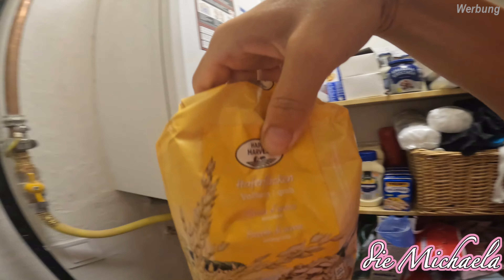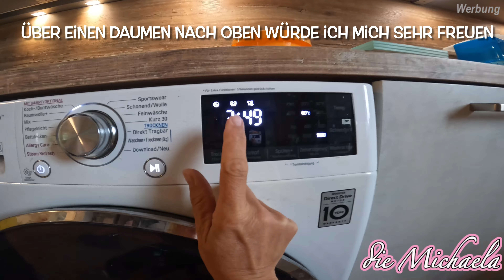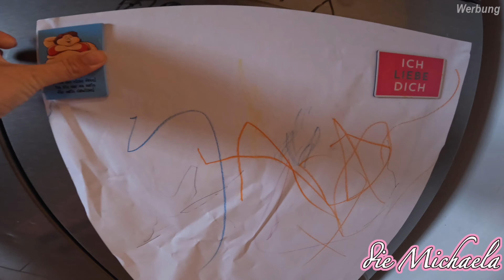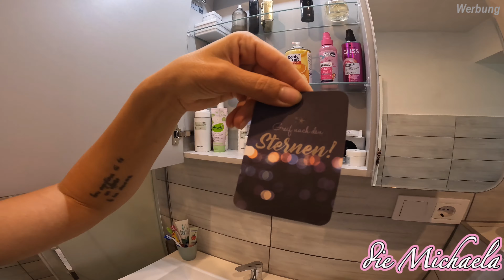Ausbildung abgebrochen, habe ich es jemals bereut? Auswandern 22 | XXL Daily Vlog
Hallo, schön das du da bist. Ich wünsche dir viel Spaß bei meinem Video.

diemichaela

OCEANSAPART:

Ich kann euch die Sets von OCEANSAPART sehr ans Herz legen

michaela1

Nein

Calvino 2010
Livia 2021

Ja 💖

Was macht ihr beruflich:
wir arbeiten online, haben zb 2 Kochbücher veröffentlicht . Wenn Du Interesse hast online zu arbeiten, aber nicht so recht weißt wie und wo du starten kannst, schaue dir gerne mein Kostenloses Video dazu an mit einigen Tipps

Bernd 1981
Michaela 1982

Seit 2014

Ist in Ungarn unser Hauptwohnsitz?
Nein, wir reisen und haben aktuell keinen festen Wohnsitz .
In Ungarn ist unser Ferienhaus.